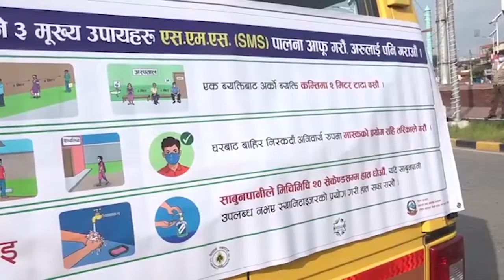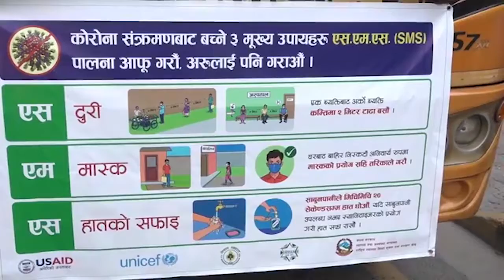आज माइतिघरमा भएको स्वास्थ मन्त्रालयको कार्यक्रम! Maitighar Today MOHP LIVE